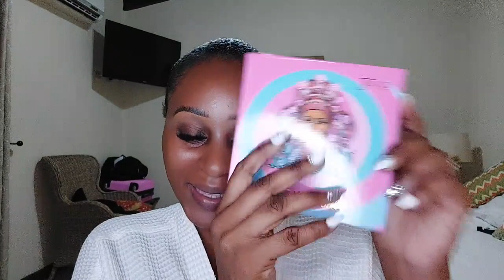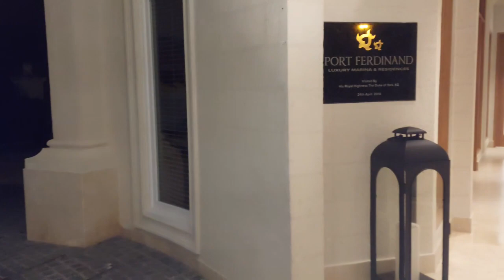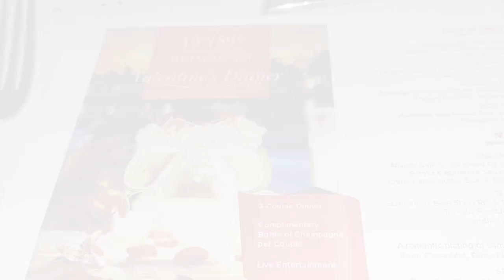Valentine's Day Vlog I Let Me Just Let You See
Happy Valentine's Day to all love birds out there and to all who seek love. It's one of the most beautiful gifts to have. We made a day of it on our end. Where did we go? What did we do? Did it all work out? Stay glued!

Please remember to stay safe and Stay Flawless *MUAH*

@AllyiahsFace   @Kirah Ominiqué   @ALYSSA FOREVER